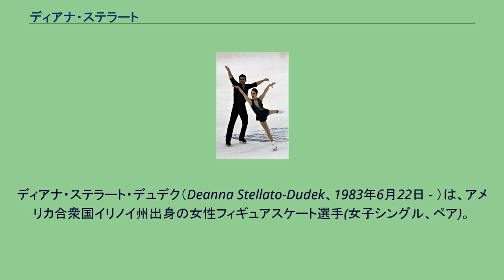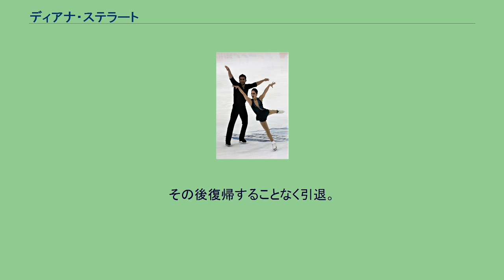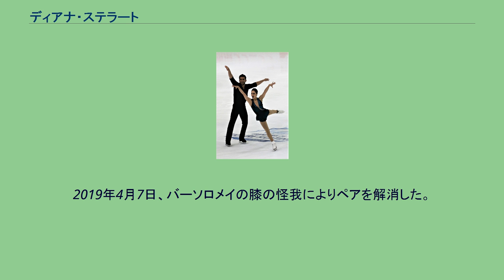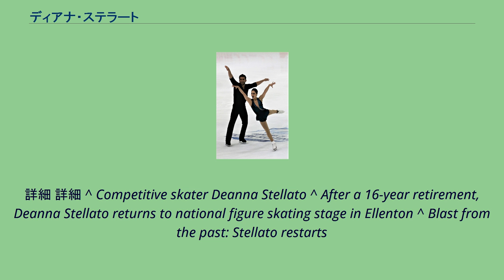ディアナ・ステラート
ディアナ・ステラート・デュデク（Deanna Stellato-Dudek、1983年6月22日 - ）は、アメリカ合衆国イリノイ州出身の女性フィギュアスケート選手(女子シングル、ペア)。
パートナーはネイサン・バーソロメイ。
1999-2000シーズンのJGPファイナル女子シングル優勝者。
2014年にコンサルタントの男性と結婚した。
父の両親はイタリア・カラブリア州出身、母の両親はイタリア・アブルッツォ州出身である。
イリノイ州のパークリッジに生まれた。
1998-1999シーズンの全米選手権のノービスクラスで優勝し注目を集めた。
翌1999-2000シーズンよりISUジュニアグランプリに参戦し、JGPスケートスロベニアでは5位に終わったものの、JGPピルエッテンでISUジュニアグランプリ初優勝を飾り、そのままの勢いでJGPファイナルを制した。
2000年全米選手権にはシニアクラスで出場し9位となり、世界ジュニア選手権アメリカ代表に初選出された。
世界ジュニア選手権では同じアメリカのジェニファー・カークに次ぐ2位。
翌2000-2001シーズンよりシニアクラスに参戦し、ISUグランプリシリーズのスケートカナダに出場。
カールシェーファーメモリアルでは2位となるが、2001年全米選手権の直前に股関節屈筋を負傷し全米選手権を欠場。
その後復帰することなく引退。
引退後はエステティックの指導者として働いていた。
2016年7月11日、ネイサン・バーソロメイとのペアで16シーズンぶりに競技に復帰することが発表された。
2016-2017シーズン、ペア結成後初の全米選手権ではピューターメダルを獲得した。
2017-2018シーズン、全米選手権で銅メダルを獲得し四大陸選手権の代表に選出され、5位の成績を収めた。
タラ・ケイン/ダニエル・オシェイ組の欠場により、世界選手権への出場を果たすも、SP17位でFSに進むことはできなかった。
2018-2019シーズン、チャレンジャーシリーズには3大会に出場しいずれも表彰台に立った。
ロステレコム杯は食中毒による吐き気で大会を棄権した。
全米選手権では2年連続で3位だったが、四大陸選手権の代表には選出されなかった。
2019年4月7日、バーソロメイの膝の怪我によりペアを解消した。
詳細 詳細 ^ Competitive skater Deanna Stellato ^ After a 16-year retirement, Deanna Stellato returns to national figure skating stage in Ellenton ^ Blast from the past: Stellato restarts
career ^ THREE SKATERS ADDED TO 2018 WORLD TEAM ^ CARREIRA AND PONOMARENKO CLAIM BRONZE AT ROSTELECOM CUP ^ ディアナ・ステラートのInstagram 4月7日の投稿 ^ ネイサン・バーソロメイのInstagram 4月7日の投稿